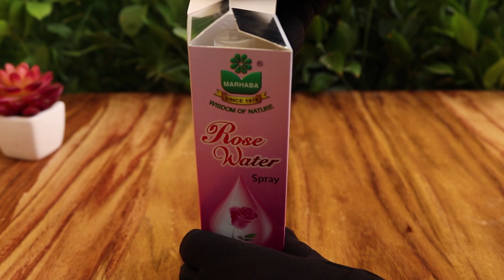Disprin Tablets For Skin Freshness and Anti-acne | How To Use asprin As Skin Care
Aaj ap se share krungi amazing skin whitening hack. it can easily remove pimple acne. chehry ke dany khatam kren.

Instagram Shumailas Diary:
انسٹاگرام لنک شمائلہ⬇⬇⬇⬇⬇

YouTube channel link Shumailas Diary:
یوٹیوب چینل لنک شمائلہ⬇⬇⬇⬇⬇

Facebook page link Shumailas Diary:
فیس بک شمائلہ⬇⬇⬇⬇

Disprin Tablet for Skin Whitening, Acne - WORKS or NOT? Side Effects
acne journey |Japanese secret to Whitening 10 degrees that Eliminates Pigmentation And Dark Spots. face Whitening formula. face Whitening Remedy. homemade face Whitening Remedy. homemade Whitening formula. Japanese secret to Whitening.  skin blighting at home. glowing and white skin Remedy. Japanese mask for Whitening. gown to Whitening skin .